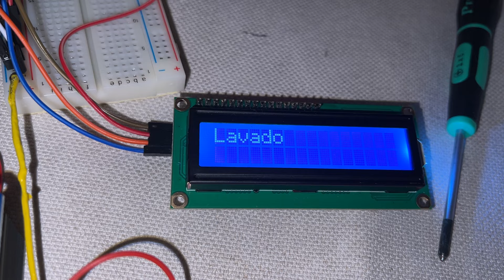Miele W1 - RPM control & sensing phase test